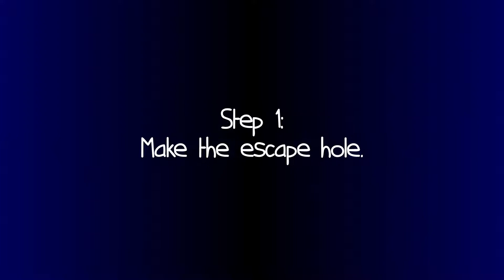TNT Eject Trap -- Montage and Tutorial [SkyWars]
Music
Sapphire by Niviro
➥NIVIRO: